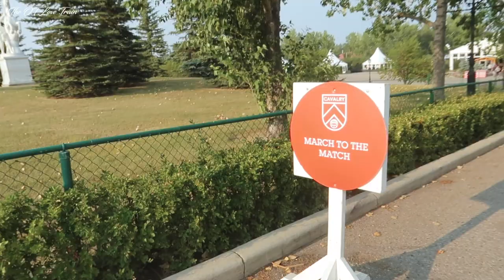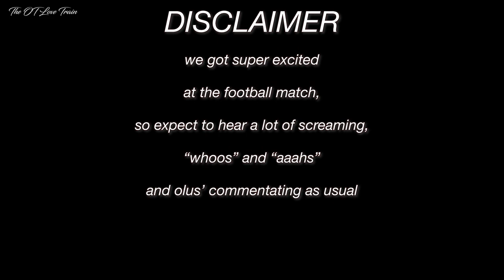CALGARY VS EDMONTON GAMEDAY VLOG ⚽️ | First Soccer Match In Canada | 2021 | The OT Love Train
Hey OT Lovers! 👋🏾
Check out the highlights of the Cavalry FC vs FC Edmonton game last month! ⚽️ The experience at Spruce Meadows was a whole lot of fun and we won the football match– duh! 🎉

Our Equipment:
Our Vlogging Camera (US)
Our Vlogging Camera (CA)
Our Main Camera (US)
Our Main Camera (CA)
Lens (US)
Lens (CA)
Tripod (CA)
Ring Light (CA)

TRYING NIGERIAN FOOD IN CANADA FOR THE FIRST TIME: Ahinke's Kitchen | 2021 | The OT Love Train